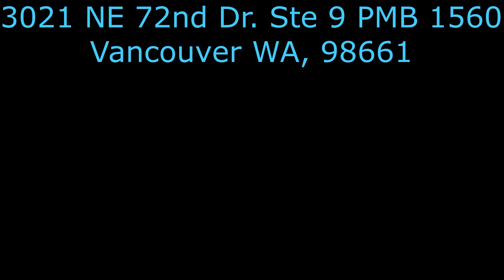How Do You Feel About YouTube Intros?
What do you think about YouTube Intros? Do you like videos to have intros or not? Short intros or long?

                                               Contact The Rookie at:
MAIL BOX - 3021 NE 72nd Dr. Ste 9 PMB 1560 Vancouver, WA 98661

                                                         PATRONS
Samantha Jo
Mongo's Big Thinks
Tito's World